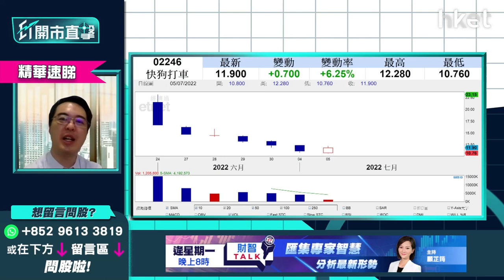【ET開市直擊】（精華）快狗打車（2246）破底後反彈逾8% 追入值博有幾高？